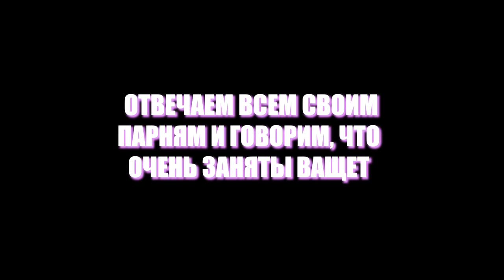Макияж топовой Ш...Школьницы на выпускной 🐔 НЕ НАДО ТАК| AVEME LISSA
Скоро выпускной и пора придумать образ и макияж.Интересный и актуальный макияж на выпускной 2019 ждёт тебя